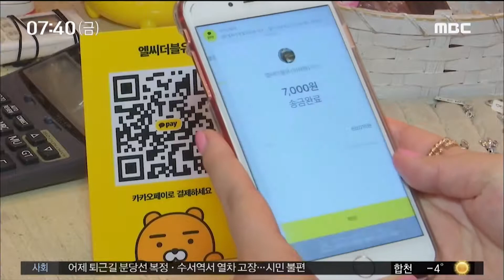소상공인 간편결제 제로페이 부산에도 도입 부산MBC20181123